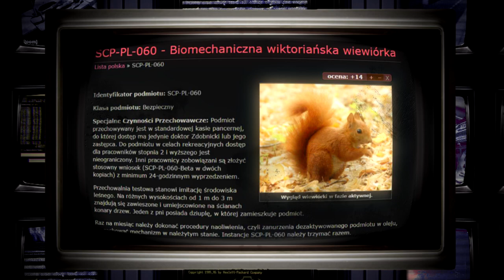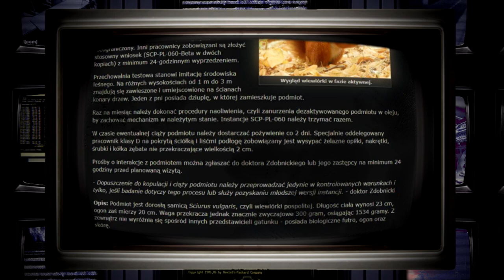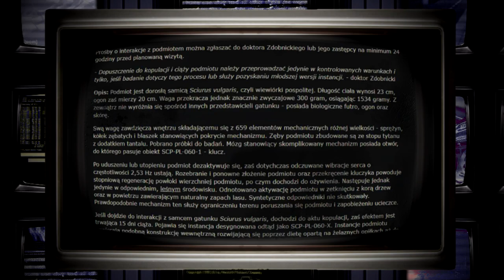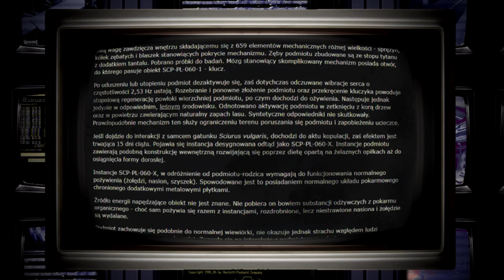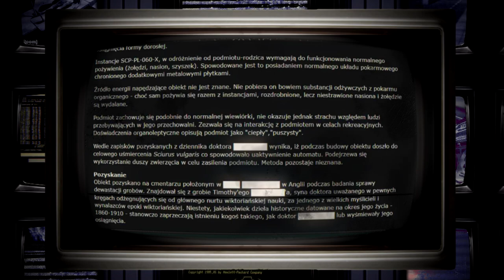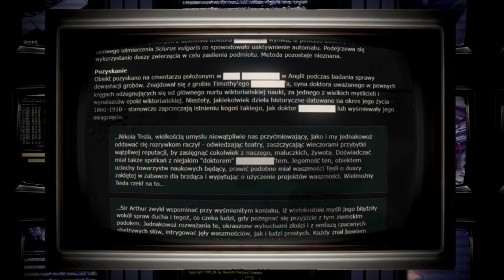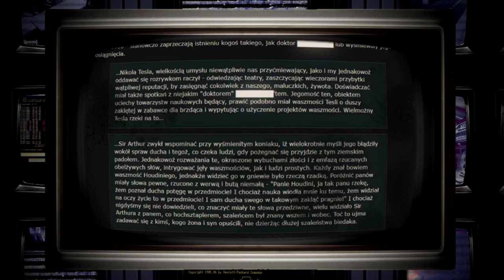SCP-PL-060 - "Biomechaniczna wiktoriańska wiewiórka"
"Wedle zapisków pozyskanych z dziennika doktora ████████ wynika, iż podczas budowy obiektu doszło do celowego uśmiercenia Sciurus vulgaris co spowodowało uaktywnienie automatu. Podejrzewa się wykorzystanie duszy zwierzęcia w celu zasilenia podmiotu. Metoda pozostaje nieznana."

Autor: Felix Nightcrawler